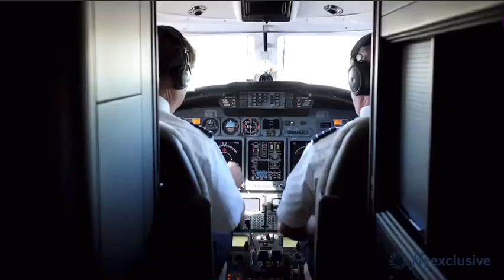FlyExclusive - Time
Jeff Williams
Let me help you bring your project to life!

Here's a spot for a private jet service called FlyExclusive that I got to voice. This is one of several spots they have produced with my voice. Excellent company and amazing product!!

Rustic. Folksy. Deep.

Jeff Williams is a tried and true, no-frills voiceover artist whose natural baritone is right at home behind the mic. His voice is the ultimate blend of strength and tranquility – perfect for the working man, and a “been there, done that” attitude.
Jeff can be conversational, authoritative, playful, and more, depending on what the project needs. As a Texas native, he can easily switch on the Southern charm upon request. From the brother and the best friend to the sergeant and the boss, there are many character archetypes that can benefit from Jeff’s weathered, magnetic charm.
Like the cowboys of his home state, Jeff has worn many hats through the years. He’s been a touring musician, a sculptor, a painter, a college football player, an author, a podcast host, an accomplished chiropractor, and of course, a voice actor. All this to say that Jeff is an experienced, trustworthy, insightful professional who works hard to deliver his best work in every endeavor.
Jeff’s past clients include household brands like Pepsi/Mountain Dew, Colgate, and Palmolive, nonprofits like the World Wildlife Foundation, video games like God of Rock and Maximum Football, among many others. He’s been described as “absolutely incredible to work with,” with perfect speech, pacing, and pauses.
Living in Amarillo, Texas, with his wife Meg, Jeff works from his professional-grade home studio equipped with industry-best technology and Source Connect Standard. Trust Jeff Williams, Gritty Calm VO, to expertly produce your message today – he always provides the choice cuts.